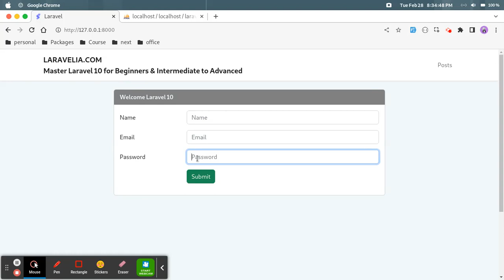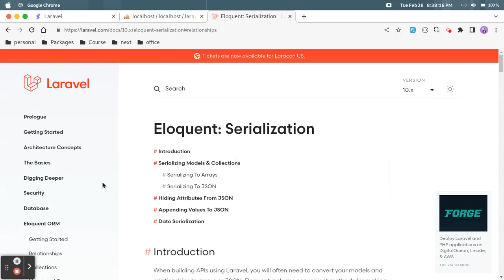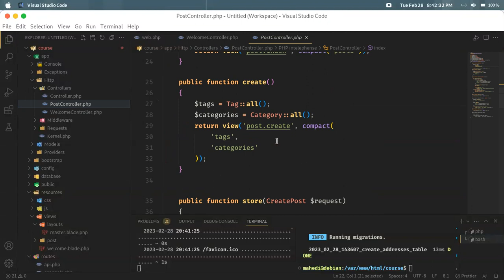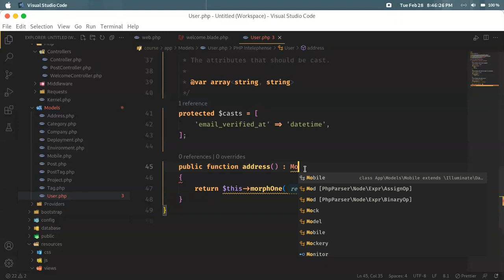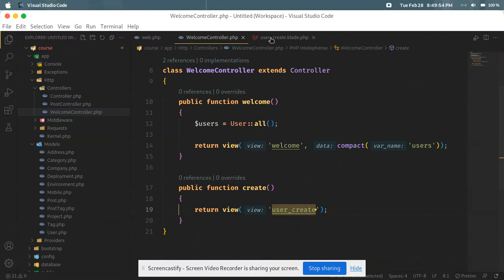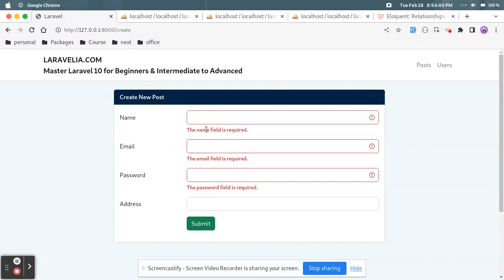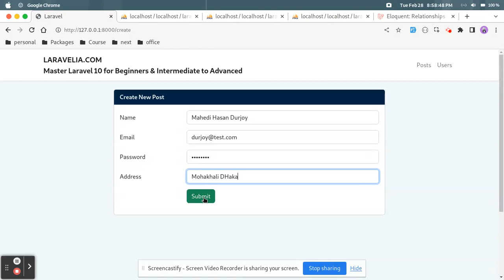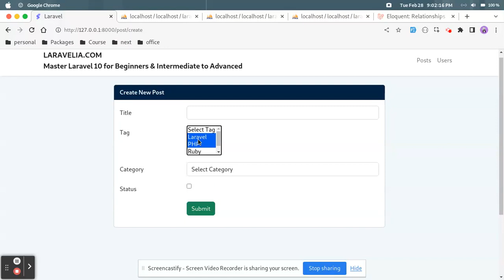Laravel Eloquent Relationship - One to One Polymorphic Example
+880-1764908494